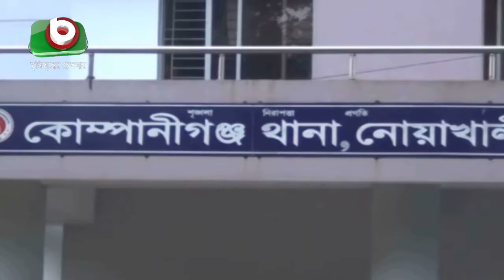সাংবাদিক মুজাক্কির নিহতের ঘটনায় মামলা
সাংবাদিক মুজাক্কির নিহতের ঘটনায় মামলা | Shakila | 23Feb21